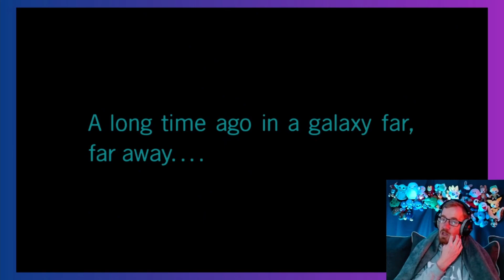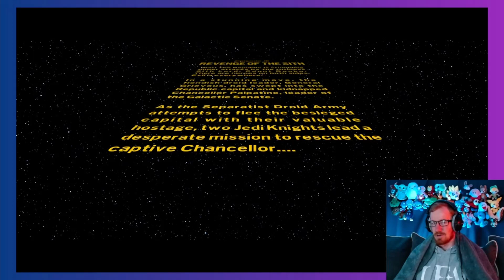General Grevious Dance Off - Lego Star Wars: The Skywalker Saga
Not gonna lie, he's got some good moves.